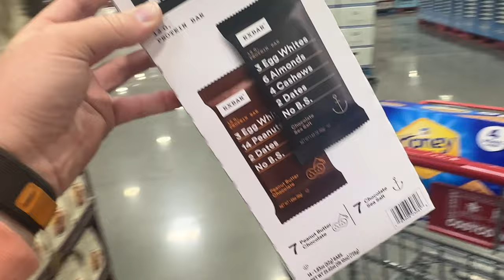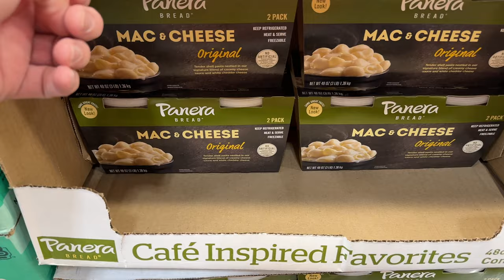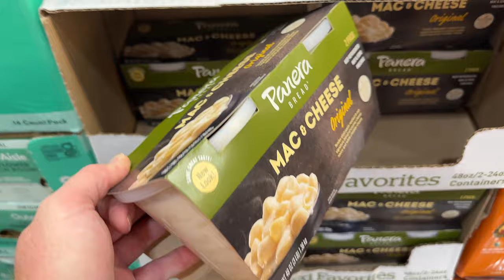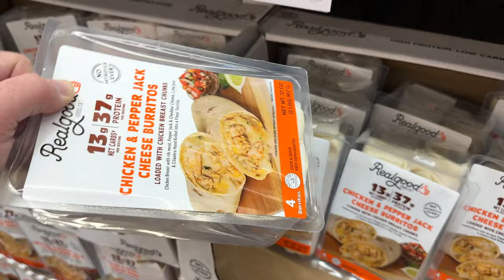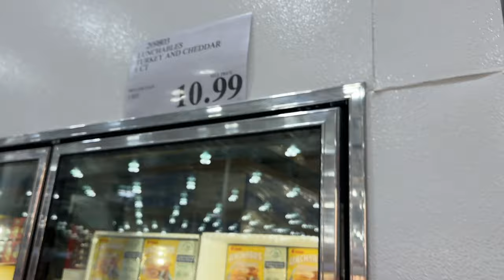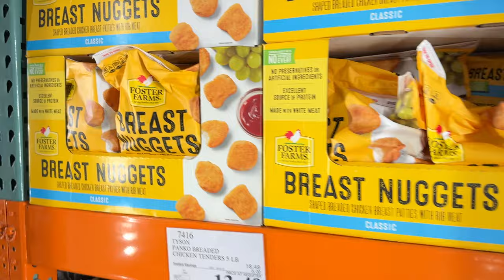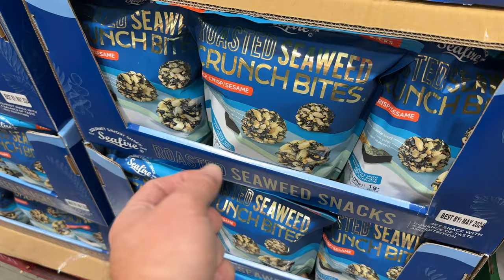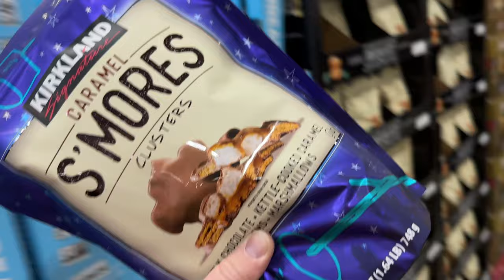AUGUST COSTCO HAUL // Incredible Deals & Must-Have Items!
From household essentials to yummy snacks, back-to-school supplies to seasonal delights, we've got it all covered. Let the shopping fun begin!🛒🤩

⇩MORE COSTCO HAUL VLOGS⇩
✖OUR AMAZON STOREFRONT✖

✖ OUR GEAR ✖
❑ Justin's camera